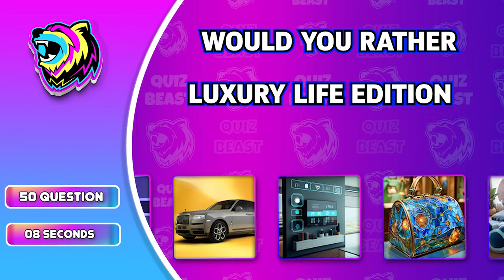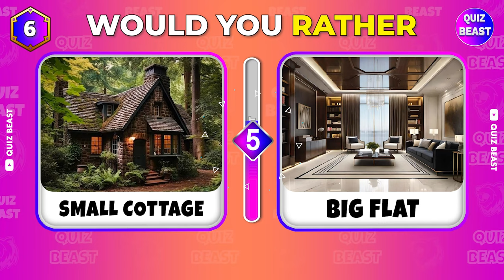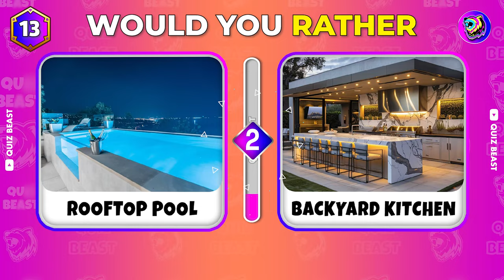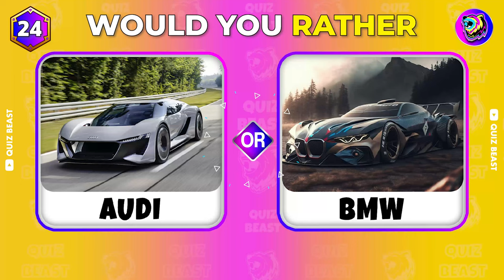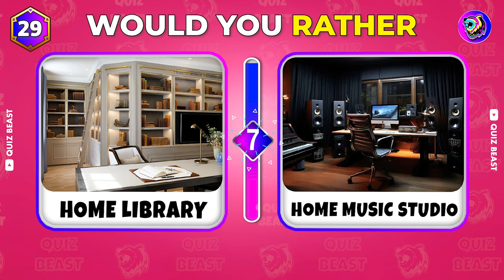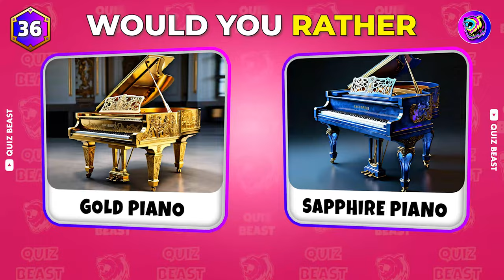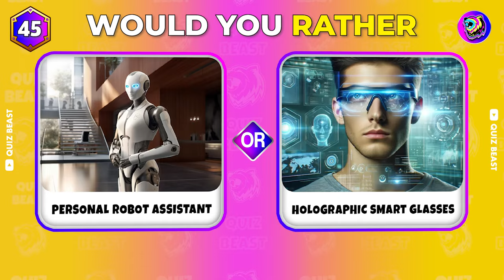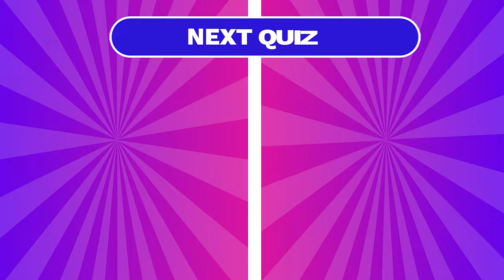Would You Rather...? LUXURY Life Edition ✨👑💰 Quiz Beast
"Welcome to our 'Would You Rather...? LUXURY Life Edition ✨👑💰 Quiz Beast'! Are you ready to indulge in a fun and extravagant quiz that tests your preferences? In this engaging video, you'll choose between lavish options that reflect your dream lifestyle. From luxurious vacations and gourmet dining to high-end fashion and elite experiences, discover what your choices reveal about your personality and lifestyle aspirations. Perfect for fans of luxury and lifestyle content, this quiz promises entertainment and insights. Join us now and find out which luxury options you would choose in our ultimate 'Would You Rather' challenge!